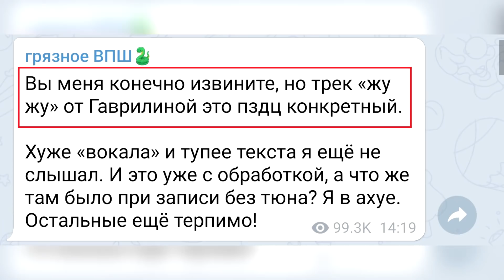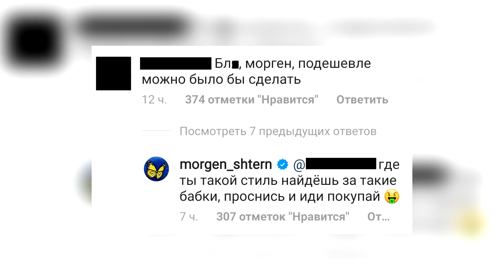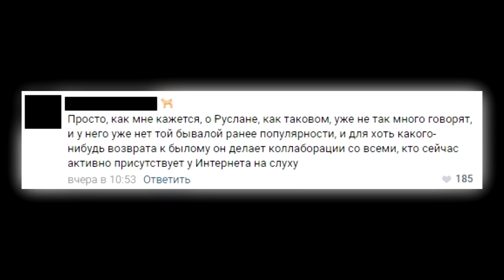Моргенштерн сплагиатил мерч? Тушенцов разочаровал фанатов